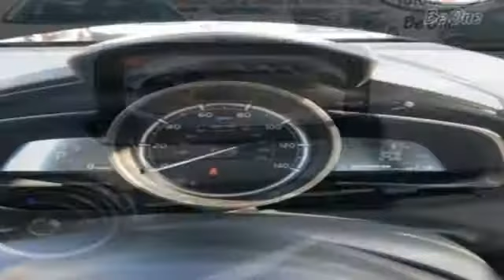New 2019 Toyota Yaris Frederick MD Hagerstown, WV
Year: 2019
Make: Toyota
Model: Yaris
Trim: LE
Engine: 4 Cyl. 1.5 L
Transmission: Automatic
Color: Chromium
Stock #: V3021000
VIN: 3MYDLBYVXKY512136
Recent Arrival! 32/40 City/Highway MPGToyota is devoted to safety and dependability, and proper vehicle maintenance is important to both. That's why we include a no cost maintenance plan with the purchase or lease of every new Toyota for 2 years or 25,000 miles, whichever comes first. 24-hour roadside assistance is also included for 2 years and unlimited miles. Welcome to the ToyotaCare advantage.Each year Toyota Motor Sales recognizes its finest dealerships with the prestigious President's Award. The President's Award honors Toyota dealers that excel in all facets of their operations. As a 17 time Toyota President's Award winning dealership you can be assured we take care of our customers not only during but after the sale of every car, truck and SUV purchased and/or serviced. Price includes: $1,000 - TMS Customer Cash - CAT. Exp. 02/04/2019 The 2019 Toyota Yaris is ready to raise a few eyebrows. From its streamlined sedan silhouette and sporty new race-inspired honeycomb grille, to its available integrated fog lights, this car is a thing of beauty. LED headlights elevate the visibility and style and the handy on/off feature means that remembering to turn them off is one less thing to worry about. Available LED daytime running lights complete the modern look of the Yaris Sedan while helping you see and be seen. 16-inch split-spoke alloy wheels keep you rolling in style, while the dark gunmetal finish adds an assertive look that helps you stay in tune with your sporty side. For added safety and presence every time you change lanes, LED turn indicators are built into the outside mirrors, which feature an integrated heating element helps ensure that fog and ice wona€TMt obstruct your view. Inside, the standard 60/40 split fold-down rear seats let you effortlessly load anything and everything. This car carries a direct-injection 1.5-liter engine with a 6-speed manual transmission or opt for the 6-speed automatic with sport mode. The Yaris offers a range of convenient features for staying connected on the road, including a 7-inch touchscreen multimedia system, Bluetooth connectivity, smart key system with push button start, standard SiriusXM radio and two USB ports. Youa€TMll also find a comprehensive suite of safety features such as low-speed pre-collision system, activity safety system and rain-sensing windshield wipers.

Be One!

Address:
1945 Dual Highway